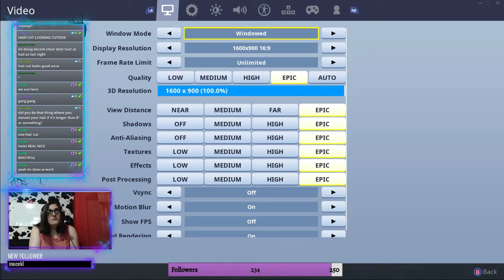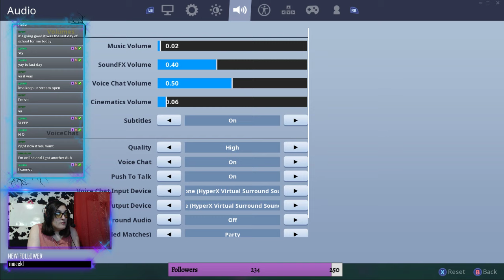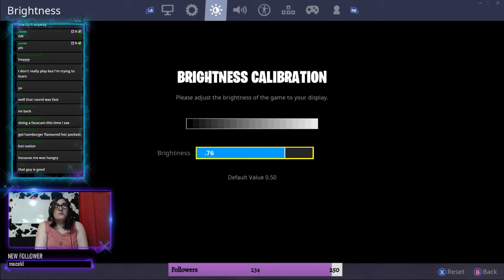Short Stream- Stop In and Say Hi! [Fortnite] [June 26, 2019]